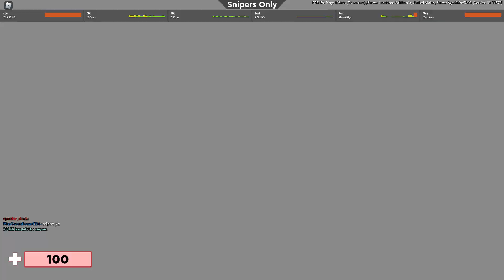Random arsenal gameplay